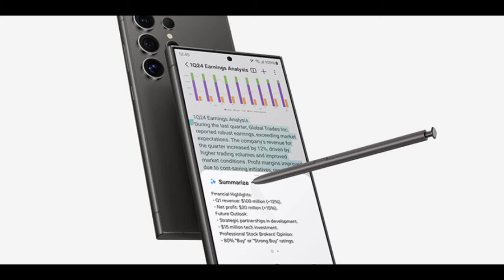مشكلة أخرى في جالكسي اس 24 ألترا؟هل هي مشكلة؟😲📲🔥GALAXY S24 ULTRA ISSUE 2024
جالكسي اس 24 ألترا يتلقى تحديث خرافي بهذه الميزات😲📲🔥GALAXY S24 ULTRA AMAZING UPDATE 2024
تفاصيل تحديث سامسونج جالكسي اس 24 ألترا😲📲🔥GALAXY S24 ULTRA UPDATE 2024
أهم تحديث لهواتف جالكسي اس 24 🔥📲😲IMPORTANT UPDATE GALAXY S24 series
خدعة رهيبة من جالكسي اس 24 لهواتف سامسونج 📲🔥😲GALAXY S24 Features to samsung devices 2024
سلسلة جالكسي اس 24 تتلقى أول تحديث رسمياً بميزات خرافية📲🔥😲GALAXY S24 Update One UI 6.1 2024
سلسلة جالكسي اس 24 وخبر جد سار😲🔥📲🦾GALAXY S24 SERIES GOOD NEWS 2024
جالكسي اس 24 يغرق في مستنقع مشاكل الشاشة📲😲🔥GALAXY S24 series DISPLAY ISSUE 2024
جالكسي اس 24 ألترا وإصلاح المشاكل من طرف شركة سامسونج😲📲🔥GALAXY S24 PROBLEM SOLVED 2024
سلسلة جالكسي اس 24 تواجه مشكلة مزعجة 📲😲🔥GALAXY S24 Series DISPLAY ISSUE
الاعلان الرسمي عن سلسلة جالكسي اس 24 اليوم 17 يناير📲😲🔥GALAXY S24 series GALAXY UNPACKED 2024
صور حية للوحش جالكسي اس 24 ألترا قبل الاطلاق الرسمي 🔥😲📲GALAXY S24 ULTRA LIVE PHOTOS 2024
احجز هاتفك الجالكسي اس 24 الآن🔥😲📲GALAXY S24 ULTRA PRE-ORDER
جالكسي اس 24 ألترا قادم بشاشة رهيبة لأول مرة في العالم📲😲🔥GALAXY S24 ULTRA AMAZING DISPLAY
جالكسي اس 24 وفتح الحجوزات ب 24 دولار فقط🔥😲📲GALAXY S24 ULTRA PRE-ORDER